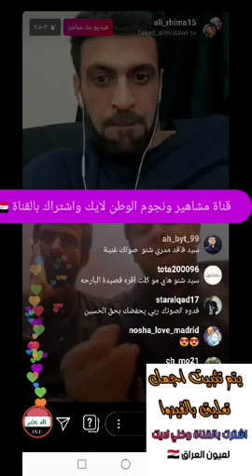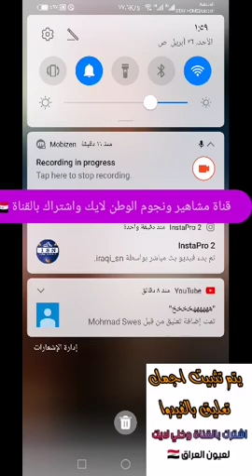نصائح سيد فاقد الموسوي ل مهند علي ميمي؟ وقصائد كلش حلوه ♥♥ لايك واشتراك لعيون السيد 💔💔💔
راح اثبت صاحب اجمل تعليق بالفيديوا

ضيفوني على الانستا  هذا حسابي  9yooy9
مشاهده ممتعة 🇮🇶🇮🇶♥